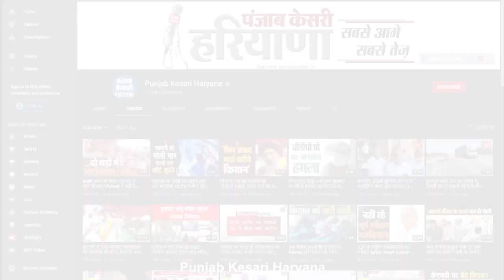Haryana को मिली e- Vidhan Sabha की सौगात, Geeta Bhukal बोलीं पूरी तरह से ना हो Paper Less